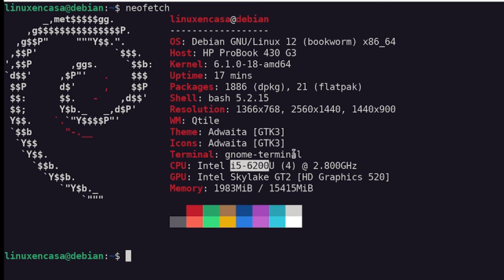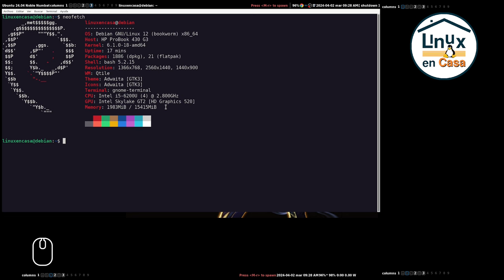00 - Edición de Video con un Computador Viejo | Teaser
Esta serie está enfocada a la Edición de Video utlizando equipos "normales" o sin una configuración especial, los llamados equipos de bajos recursos.  La mayoría de videos y directos que se han creado en este canal se hacen con un Portátil del año 2015 y  últimamente con un portátil del año 2013; para lograr esto debo ajustar algunos parámetros sin sacrificar demasiado la calidad de los videos.

Si este Teaser recibe Vistas, Likes y comentarios suficientes, tal vez me animo a hacer una serie mostrando como edito los videos del canal con mi poderoso Hewlett Packard ProBook 430 G3.